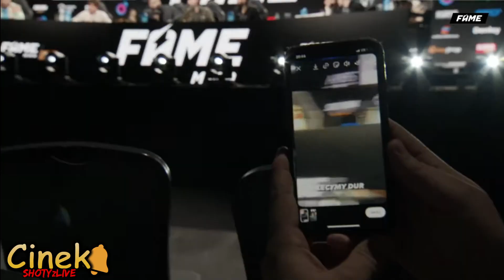DON KASJO VS NORMAN PARKE | DRUGA KONFERENCJA FAME MMA 10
*ZAKAZ KOPIOWANIA SHOTÓW Z MOJEGO KANAŁU*